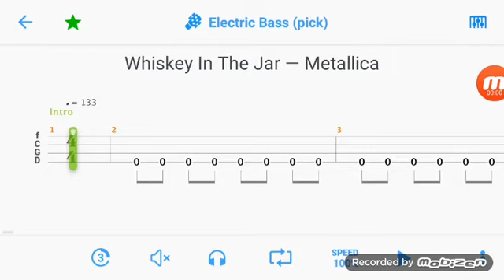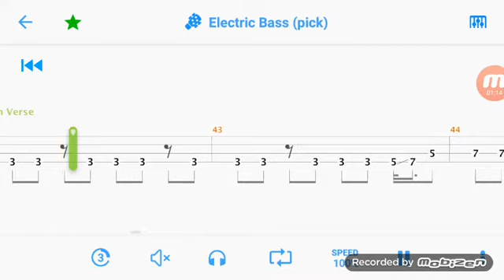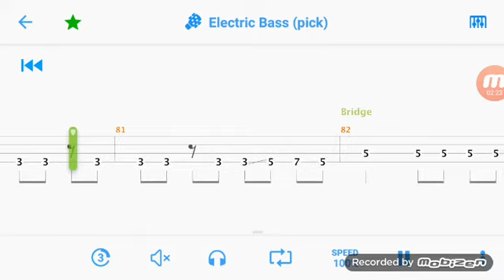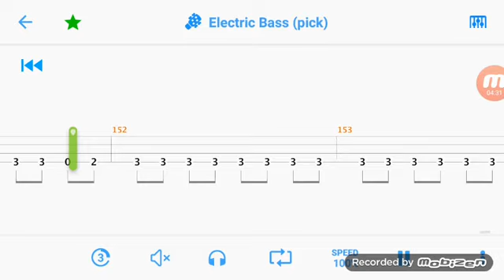whiskey in the jar bass tab